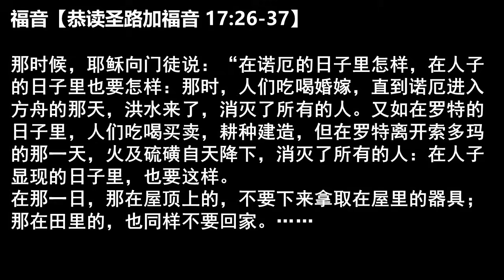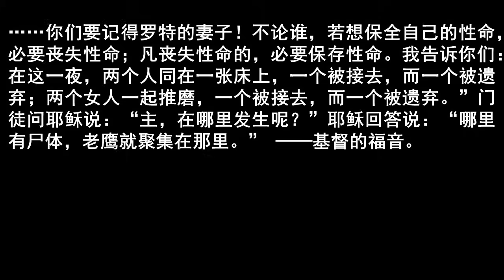2023.11.17，常年期第三十二周星期五，主徒会张利勇神父 Liturgy of the Word by Fr Joseph Zhang, CDD